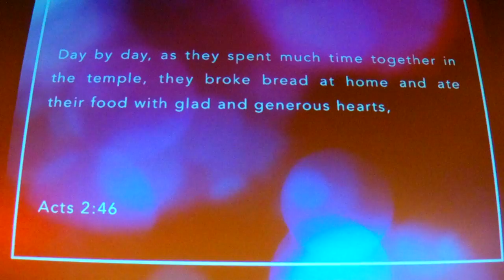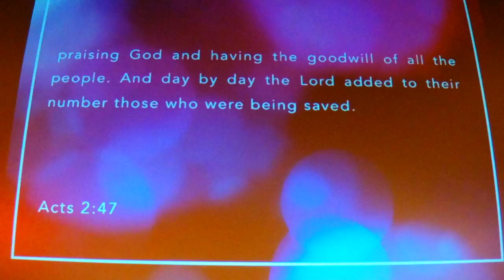Church Can Happen Anywhere - First Preview Worship Service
Peace Tree gathered as a large group on Sunday, August 21, 2016 at the Malco Collierville Towne Cinema & Grill for our very first worship service. This preview was an opportunity for House Groups, friends, and guests to come together. We worshiped God, sang praises, heard a message from Acts 2: 42-47, and were sent out in the peace and love of Jesus Christ.